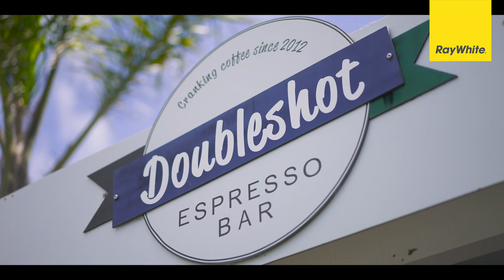2 Waikare Road, Oneroa, Waiheke Island - New Zealand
Immaculate home, unparalleled location

Are you ready to slow down your pace of life? Absorb the adorable ambience of this immaculately presented, character bungalow; with its high-stud design and authentic wraparound porches, gabled ceilings and polished timber floors it's an island idyll.
Perched among manicured English gardens with roses, lavender and well-prepared raised veggie beds, it's a pretty perfect setting for your next chapter. Just wait until you get to the highest point of the garden and look out across the sublime twin sea view vista.
Spread across three floors, the three-bedroom honey reflects the classic Kiwi style and contemporary, neutral styling to match the golden hues of Oneroa's sands. The open-plan style pulls you in for complete relaxation and keeps entertaining easy breezy out to the alfresco dining area on the private patio. Peaked ceilings with exposed beams add volume and air to keep living light. There's a bedroom on each floor, maintaining ultimate privacy for parents, kids and guests. Sitting on a perfect quarter-acre site (1,022 sqm), you could upgrade and extend this 107m2 1930s home or start afresh and create a deluxe new home where your family can build generations of memories. Oneroa village is a mere five-minute walk away, and it's even closer to get to the beach or boat ramp - just 300 metres from the front door. Come and go to the mainland easily - and make sure visitors are never far away - with the three-minute drive to the ferry. Prime, picturesque property like this doesn't come around often. The dream is waiting for you at 2 Waikare Road!